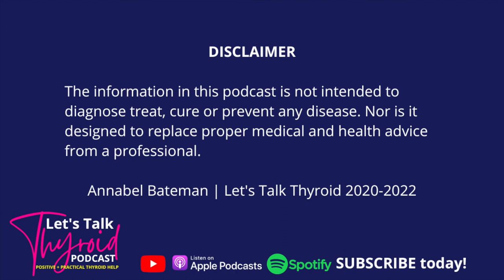How to find your thyroid root cause | Whitney Morgan Ep 77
It's important to remember that thyroid medication is NOT a solution to the root cause of WHY you have a thyroid problem, even though it might be necessary for you. You need to become a self-detective 🕵️‍♀️ and look into what the root causes are for your thyroid problem.

Whitney Morgan, functional nutritionist joins me on the podcast to talk about common root causes to hypothyroidism & Hashimoto's, how to find yours and then how to work with a practitioner or DIY your own investigation. Once unrooted, you have to address the root causes for the best long term thyroid health.

Whitney Morgan

Founder of Morgan Nutrition and the creator of the Thyroid Reboot Method and the Gluten Gauntlet Mini-course. I have helped dozens of women with chronic Hashimoto’s, and other autoimmune conditions, bust through the obstacles keeping them from the life they want by uncovering the root causes of their symptoms and eliminating their unique triggers.

I am a licensed acupuncturist, a functional nutritionist, and a certified gluten-free health coach. In addition to my private practice, I serve as a clinical advisor for the Association of Functional Diagnostic Nutrition Practitioners, assisting other functional practitioners with their client cases.

Social Media @whitneymorgannutrition

Let’s Talk Thyroid is a podcast where we explore different aspects of living thyroid-friendly lifestyle positively & practically to help you thrive and not just survive.

or Amazon.

🎁 My Thyroid Gift Box

🎙 Let's Talk Thyroid on Spotify, Apple Podcast or your fav podcast app or watch on YouTube.

👥 Join the Let's Talk Thyroid Community

➡️ Instagram or Facebook @annabel.bateman.wellness